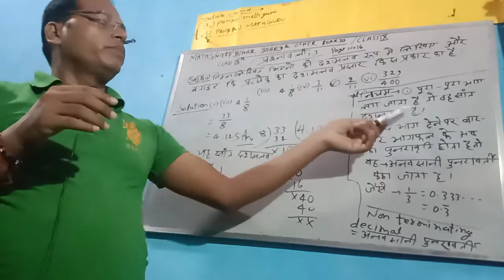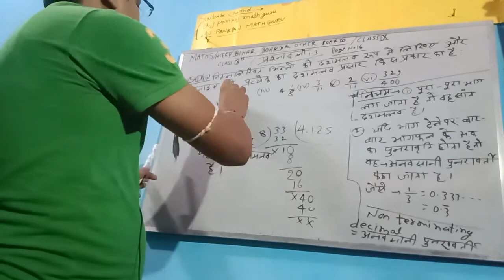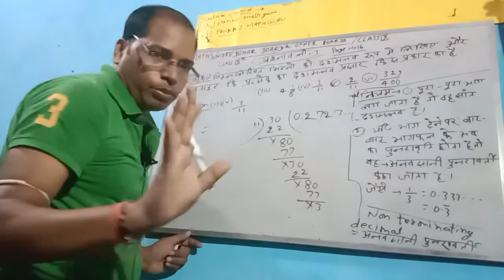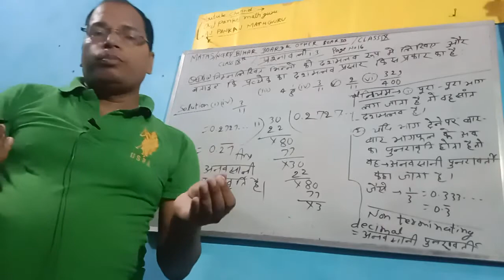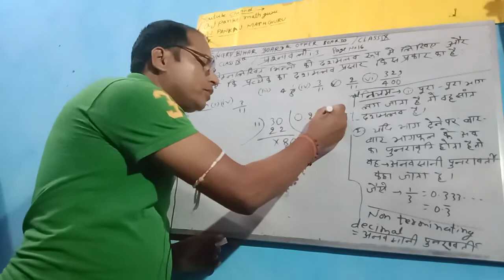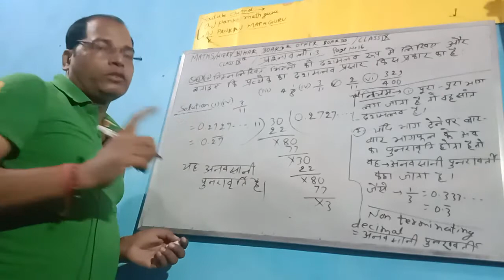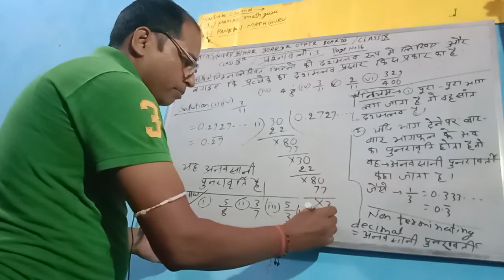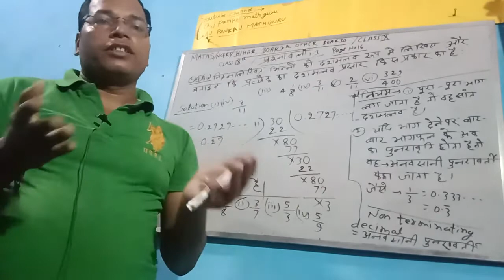ex.1.3 BIHAR BOARD /MATH Qno.1 (iii). CLASS 9 TH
learn math with Pankaj
pankaj sir
motivational video
# how to learn math ncert

how to learn maths with Pankaj sir

how to learn math Bihar board NCERT class 10th with Pankaj sir #
Bihar board ki math class ninth kaise sikhe Aaj ham kaise aasani se class ninth ka maths

#aj pankaj math guru
short videoLearn  MATHS  with  Math Guru
TOP  Ranker  VOKER  of INDIA , LEADER BOARD  "PANKAJ  KR" (Motivational Speaker )  & High School Teacher  of state government.
Youtube channel   AJ PANKAJ MATH GURU